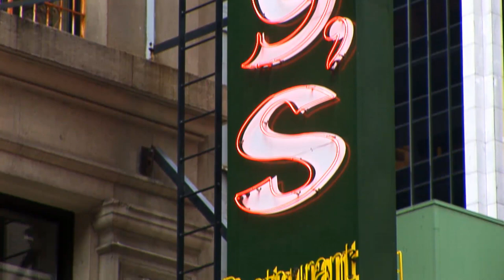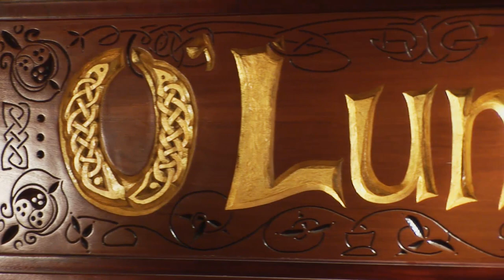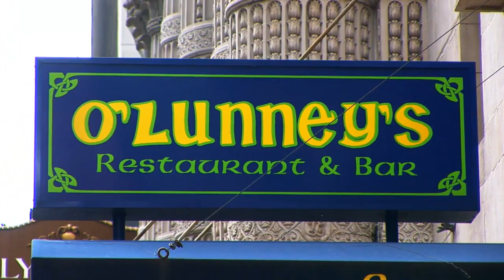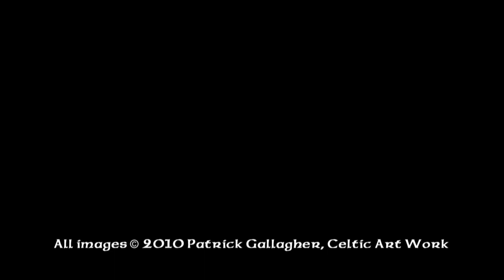Patrick Gallagher - Celtic Artist P2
Patrick Gallagher, master designer,
sculptor and print maker, specializing
in decorative architectural artifacts for
public, private and spiritual environments.

Patrick's Celtic images, are created in a
variety of media forms, woodcarvings,
sculptures, graphics, metalwork
and jewelry.

His visionary talents have brought Patrick
to become a leading design innovator for
computer controlled cutting technology.
Architectural masterpieces, public and
private, doors, colonnades, mantles,
moldings in wood, stone, iron and bronze
in the Celtic style are being created for
today's modern castles and
spiritual centers.

An expert of the "Book of Kells"design
style, Patrick has taught Celtic Studio Art
and History at a wide variety of venues
including Celtic Art Workshops at the
Oideas Gael School at Glencolmcille,
Ireland.